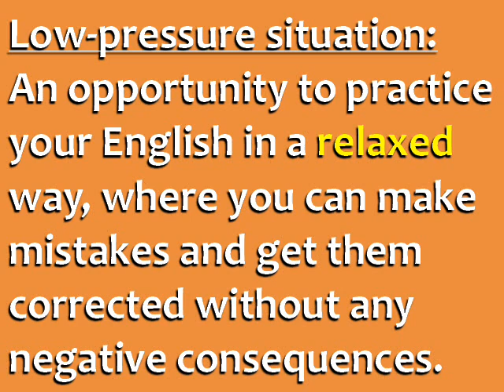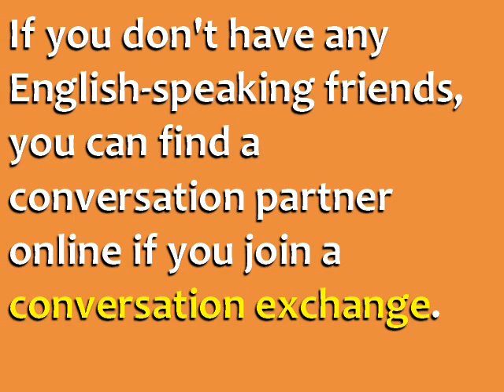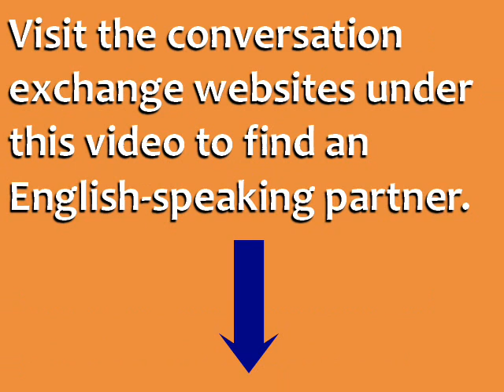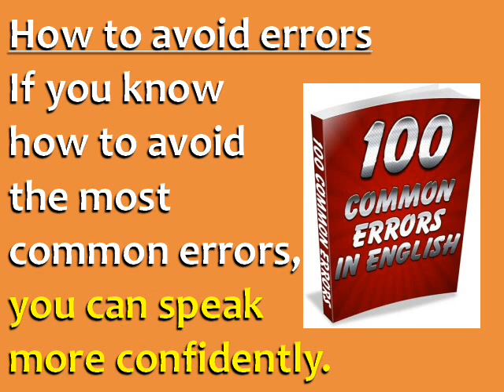How to Increase Your Confidence to Speak English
3 practical tips for speaking English more confidently.

Most English learners are not confident about their English - and this stops you from becoming fluent! Today I'll teach you 3 ways to increase your confidence to speak English.

LESSON SUMMARY:

There's a problem that might be holding you back from becoming fluent in English.

That problem is not being confident in your English.

Let me tell you a little secret...

I've worked with hundreds of students, and I would say about 99% of them are insecure (lack confidence) about their English.

They say things like,

"I hope you can understand me."
"I know I make a lot of mistakes."

Even students with a GOOD level of English say things like this!

Do you ever feel like your English is bad?

Do you ever want to say something... but you don't feel confident that you're going to speak English well?

Here are three simple ways you can increase your confidence to speak English:

1) Focus on what you CAN do, not what you CAN'T do

2) Practice speaking in low-pressure situations

3) Get feedback on your speaking

Join my Everyday English Speaking Course so that you can learn to speak English more confidently!